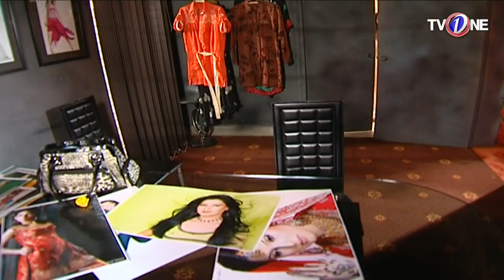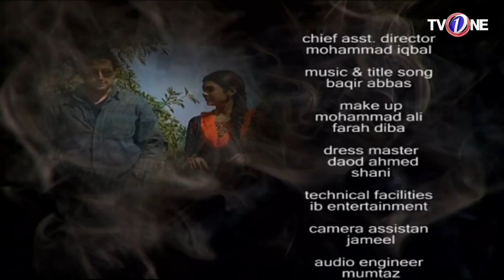Madhosh | Episode 1 | TV One Drama | 15th February 2018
Madhosh Episode 1 TV One Drama 15 February 2018

Starring:  Javeria Abbasi, Sara Loren, Banita David

Director : Ahsan Ali Zaidi
Producer : Ijaz Bajwa
Writer : Rohaila Khan